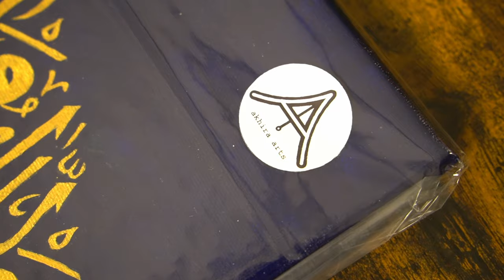WHISPERS OF WISDOM - # 5 Sheikh Ahmad Abu Jebril: Die Nacht der Bestimmung